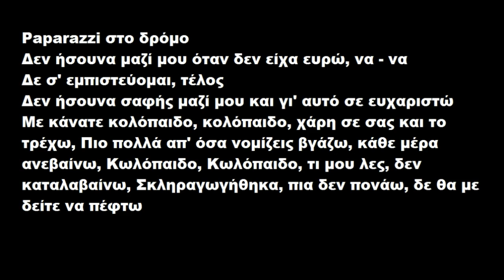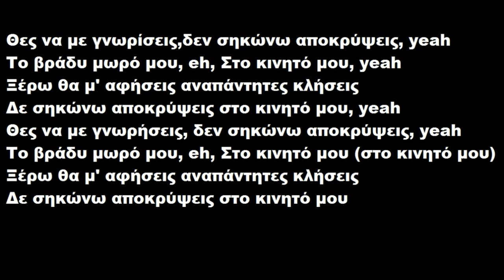Sin boy - #31# (lyrics) (0.5 video speed for better experience)